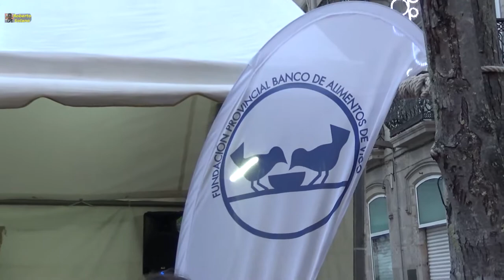Entrega alimentos en Vigo 30/12/2017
Con Marcos González Barista, café solidario en Vigo, una consumición caliente a cambio de un kilo de alimentos, destinados al Banco de Alimentos de la villa olívica, con la entrañable  colaboración de Down Vigo.